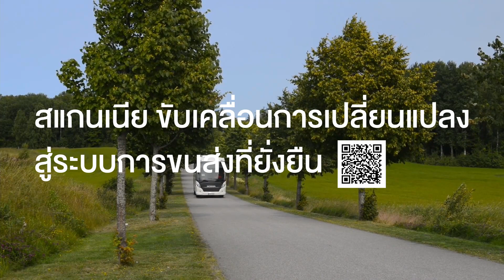สุขสันต์วันโอโซนโลก สแกนเนีย ขับเคลื่อนการเปลี่ยนแปลงสู่ระบบการขนส่งที่ยั่งยืน